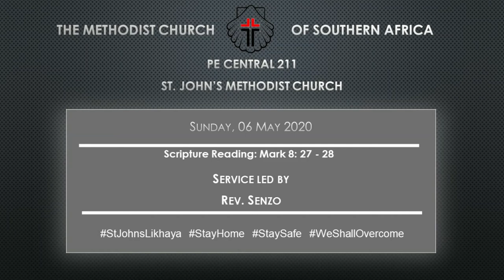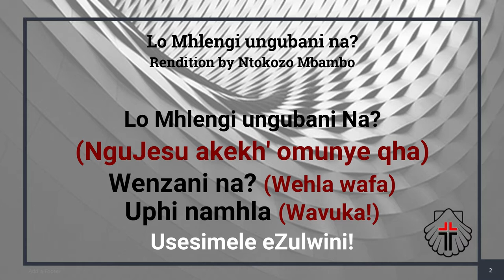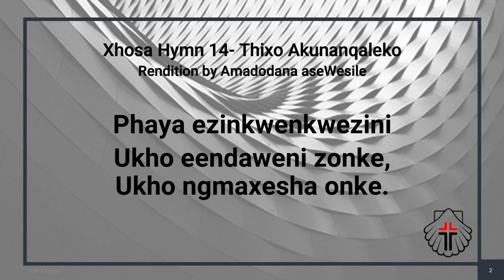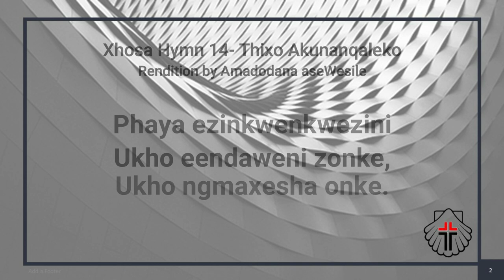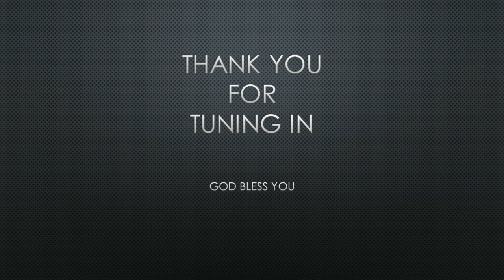Multilingual Sunday Sermon with Rev. Senzo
Rev. Senzo shares his Sunday devotion